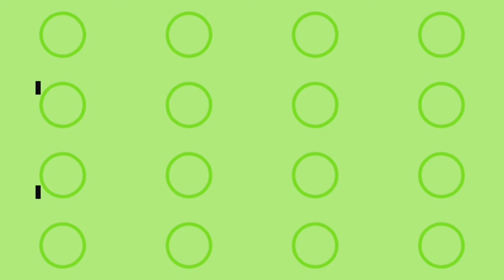Saging na may asukal pang meryenda